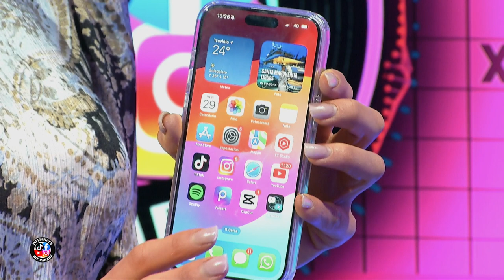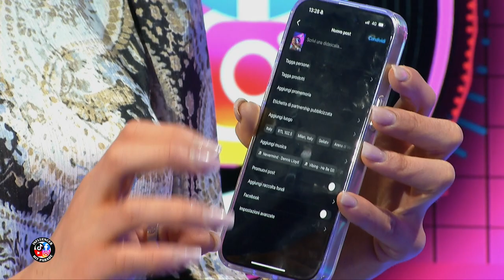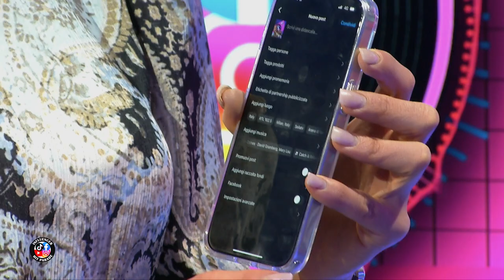INFLUENCER HIT PARADE #2 puntata / 29.09.2023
Il campionato degli influencer! Nasce il nuovo hybrid-format dedicato al mondo dei social e della televisione. Luca Viscardi e Jessica Brugali ci guideranno fra ultime tendenze, pratici tutorial e accattivanti effetti.
In questa puntata saranno con noi Maddalena Corvaglia, Giada Farina e l'Avv. Massimo Borgobello. Ci vediamo tutti i venedì - canale 94 - SeiLaTV!